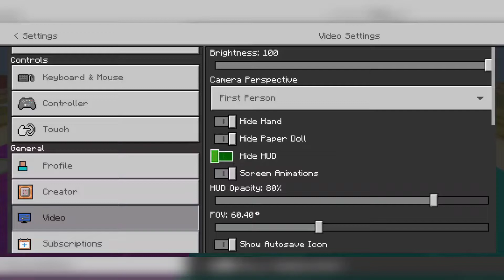AetherPE SB | EP.10 | One more look at the Island before PLANET RESET!!!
Hello Everyone!!! In today's episode of AetherPE Skyblock we take one more look around the island before the reset!!! Cya in the next one.

Ip of server:
aetherpe.net
Port:
19132

Member's Socials:
Minecraft:

Where we are now: 100+

Info of Shader Pack:
•Name of Shader Pack:

The music in this video belongs to Ikson on SoundCloud. Make sure to check them out. Just make sure to credit them.